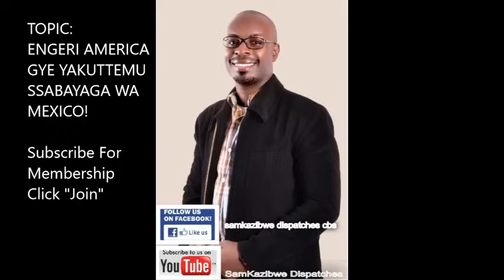Dr Sam Kazibwe: Engeri America gye yakuttemu Ssabayaga wa Mexico!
CBS FM: KALABAALABA